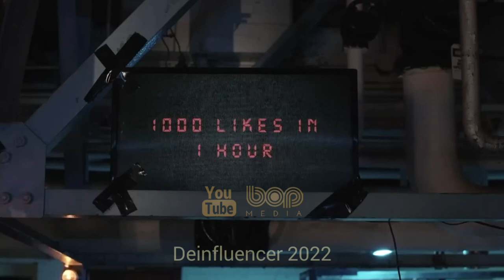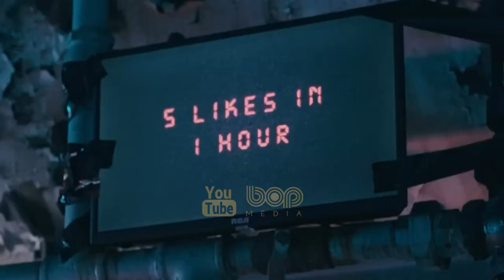فیلم سینمایی آخرین دوئل دوبله فارسی ٢٠٢١ | مبارزه دو مرد بر سر یک زن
|  فیلم سینمایی آخرین دوئل دوبله فارسی  |

 یک فیلم سینمایی در ژانر درام تاریخی کارگردانی ریدلی اسکات ، خالق فیلم گلادیاتور است . این فیلم بر اساس یک داستان واقعی از دل تاریخ ساخته شده است. فیلمنامه این اثر که توسط نیکول هولوفسنر، مت دیمون و بن افلک به نگارش درآمده، براساس کتاب دوئل نوشته اریک جاگر تولید شده است. چارچوب این داستان بر پایه یک اتفاق برای یک خانم، غرور شوهر شوالیه‌اش و انکار یک سرباز بنا شده است، و همه اینها در نهایت به آخرین محاکمه رسمی تاریخ فرانسه از طریق یک دوئل منجر می‌شود.
آخرین دوئل که در ساختاری سه پرده روایت می‌شود، با معرفی دوستی ژان دو کاروژ (مت دیمون) و ژاک لو گریس (آدام درایور) شروع به کار می‌کند. آنها هر دو مردان جنگی هستند که به فرماندهی کُنت پیر دالنسون (بن افلک) و همچنین تحت نظر پادشاه فرانسه خدمت می‌کنند. در پایان یک نبرد سخت، ژان با دختر یکی از متحدان فرانسه، مارگریت (جودی کومر) رابطه عاشقانه‌ای پیدا می‌کند و سپس همین رابطه باعث ازدواج او با مارگریت می‌شود؛ و از اینجاست که مشکل برای همه طرف‌های درگیر داستان شروع می‌شود.

از بازیگران آن می‌توان به مت دیمون، بن افلک، آدام درایور، و جودی کومر اشاره کرد.

00:00 bop Media
00:16  The Last Duel
04:19  New movie trailer
04:29  Jurassic World Dominion
06:22  Bodies bodies bodies
07:49  SHARK BAIT
09:53  DE-INFLUENCER
11:14  more videos